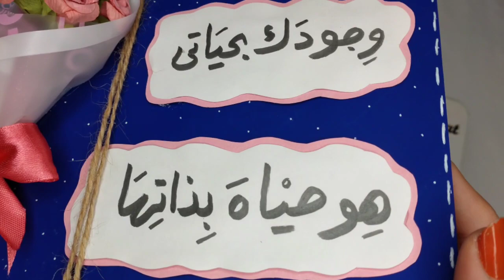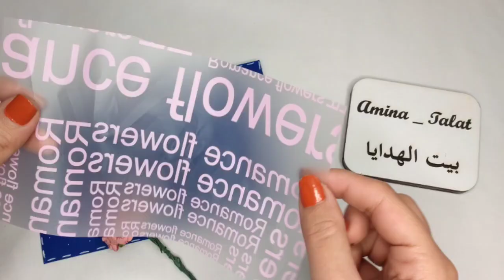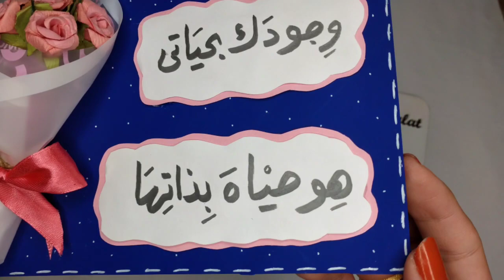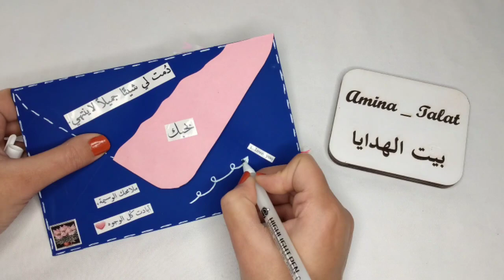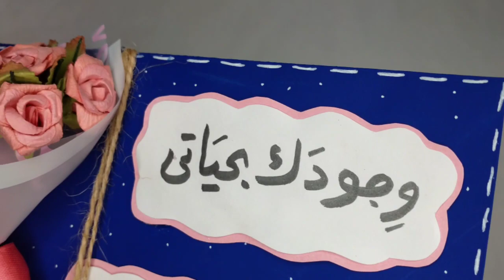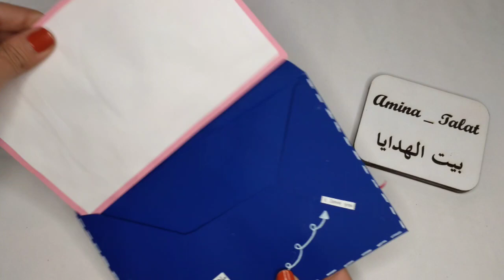اسهل طريقه لعمل جواب مرسال سهله جدا وممتعه مفيش جواب بالشياكه دى ♥️☺️